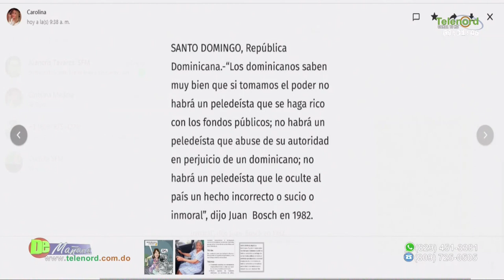El país que dejó el PRD en el 2004 no es el mismo que recibirá el PRM en el 2020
El país que dejó el PRD en el 2004 no es el mismo que recibirá el PRM en el 2020 dice Carolina Medina